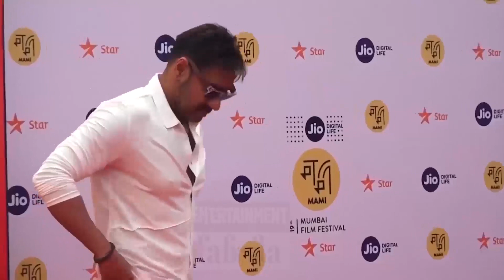Thank God Trailer 2021 | Ajay Devgn | Siddharth Malhotra | Rakul Preet Singh